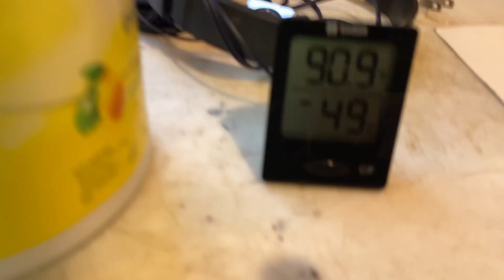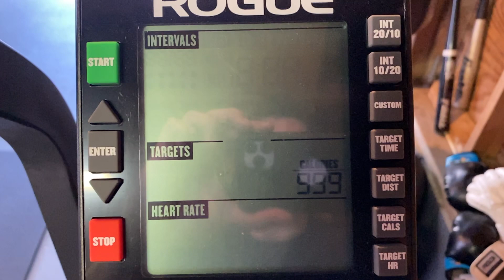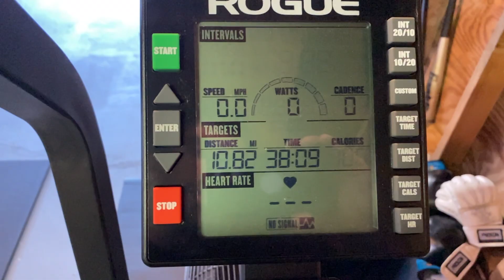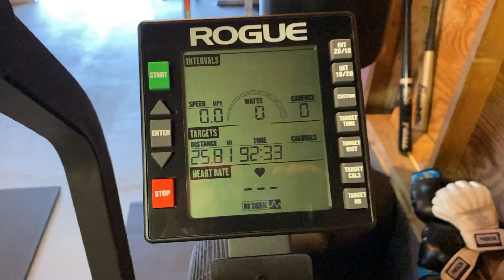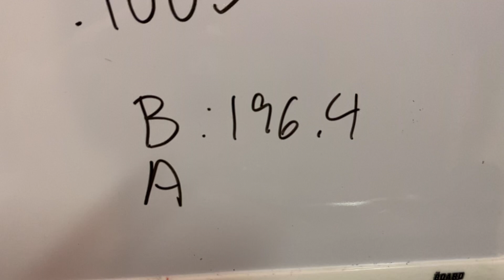ROGUE ECHO BIKE WORKOUT 1000 CALORIE CHALLENGE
Well folks, today was the day. I finally decided to embark on a rogue echo bike workout challenge. I knew it would be tough, but not this tough. This without a doubt was the most challenging workout, hands down! So, if you're looking for a Rogue Echo Bike workout for weight loss, this is it. You WILL burn massive amounts of calories.